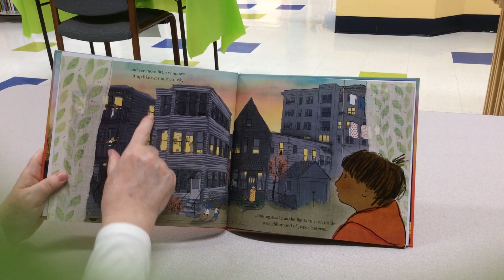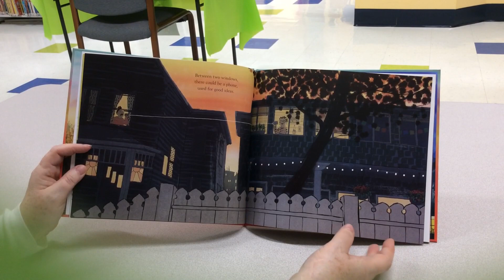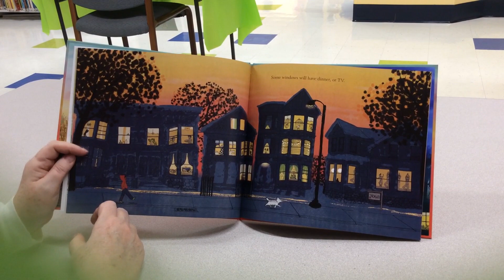Windows by Julia Denos